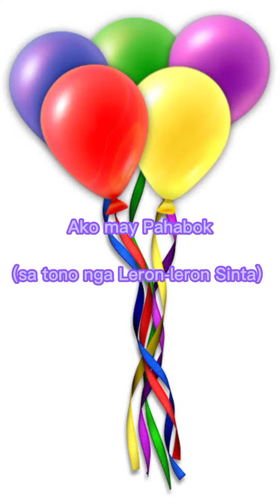Leron Leron kag Pahabok